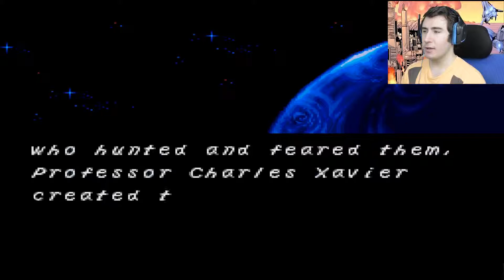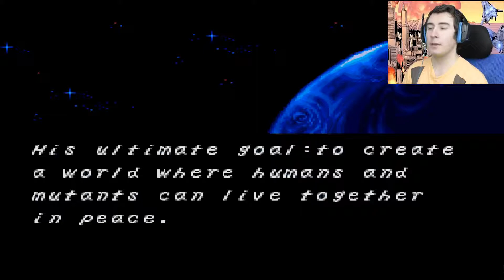THE HARDEST X-MEN GAME I X-MEN Mutant Apocalypse #1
Even when I managed to master cyclops beam combo his level was still insanely hard. Why can I never pick an easy game